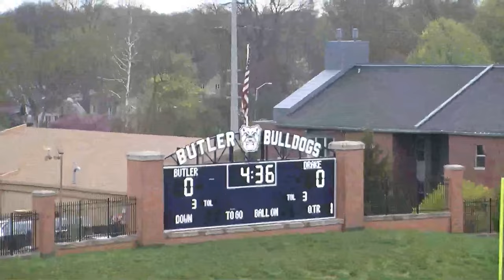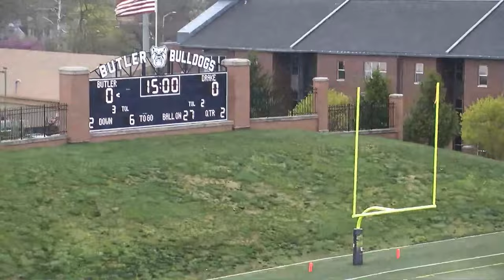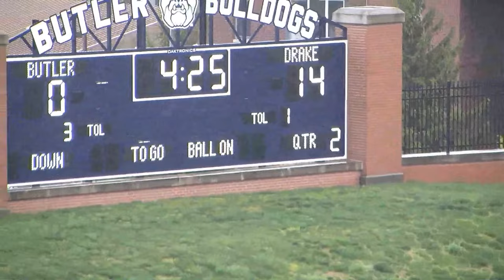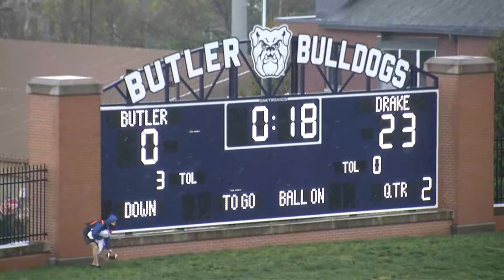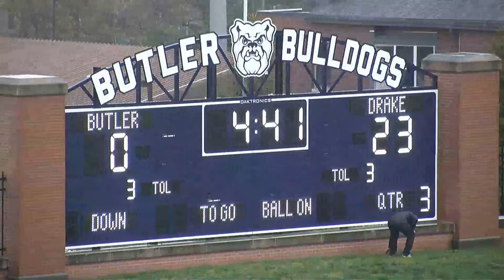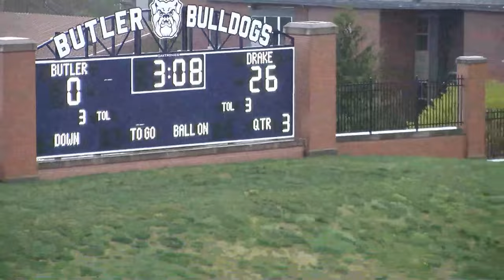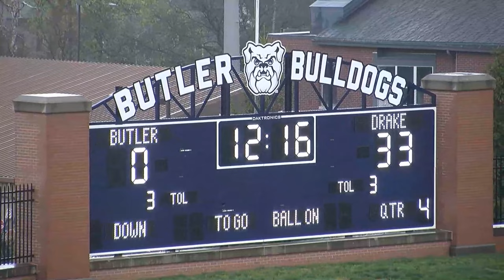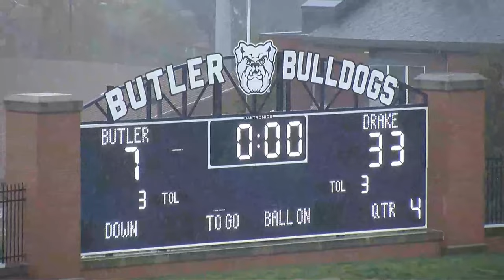Butler Football vs. Drake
Live from Sellick Bowl